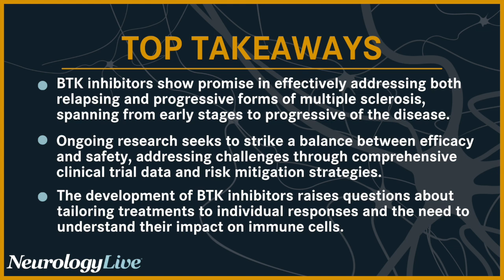The Road Ahead for BTK Inhibitors in Multiple Sclerosis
Multiple sclerosis (MS) is an autoimmune central nervous system disease involving B-lymphocytes and myeloid cells such as macrophages and microglia. There is currently still a high demand for highly effective and well-tolerated treatments at all stages of MS despite the number of effective therapies already available to manage relapsing forms of the disease. In recent years, Bruton's tyrosine kinase (BTKs) inhibitors have become the newest potential approach to treat MS since they target the pathogenesis of the disease and have the ability to pass through the blood-brain barrier.

At the 2023 Consortium of Multiple Sclerosis Centers (CMSC) Annual Meeting, held May 31 to June 3, in Aurora, Colorado, Amit Bar-Or, MD, FRCPC, FAAN, FANA, Melissa and Paul Anderson President’s Distinguished Professor, Perelman School of Medicine, University of Pennsylvania, presented on BTKs as a novel treatment approach for managing MS. In the symposium, he and his colleagues talked about the current knowns of BTKs so far and also what clinicians can expect for these therapies.

At the meeting, Bar-Or sat down in an interview with NeurologyLive® to discuss how BTK inhibitors address the challenge of targeting both relapsing and progressive biology in MS. He also spoke about the role that hepatic injury plays in BTK inhibitor trials, and how is it being addressed in ongoing research. In addition, Bar-Or shared his thoughts on the potential advantages that BTK inhibitors offer over other treatment approaches in terms of long-term safety and modulation of immune cells.